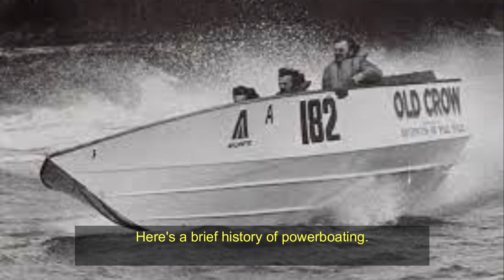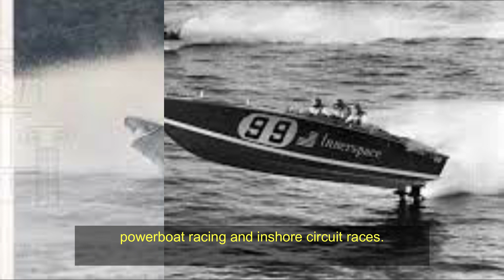History of Powerboating, Evolution of Powerboating, Origin of Powerboating, Sports do, High speed.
Hi,
Welcome to YouTube Channel "History of sports world", In this video:-

✨Powerboating is not limited to racing; it is also a popular recreational activity. Many people enjoy cruising, waterskiing, wakeboarding, and fishing in powerboats of various sizes and styles.

🎁Today, powerboat racing encompasses various classes and disciplines, including circuit racing, offshore racing, and drag racing. Events like the Powerboat P1 World Championship and the UIM XCAT World Championship attract professional racers and enthusiasts from around the world.

✨From the ancient athletic games to the modern-day sporting spectacles, we explore the origins, evolution, and impact of various sports. Historic sporting venues,  of sporting equipment and technology.

🎇From remarkable records and achievements to captivating scandals and controversies, we leave no stone unturned in uncovering the captivating tales that have made sports an integral part of our collective human experience.